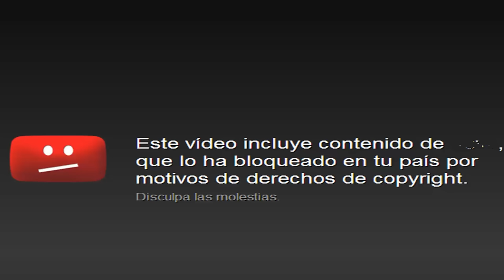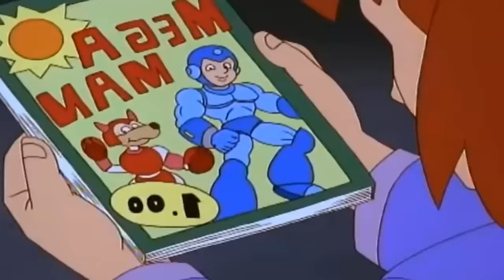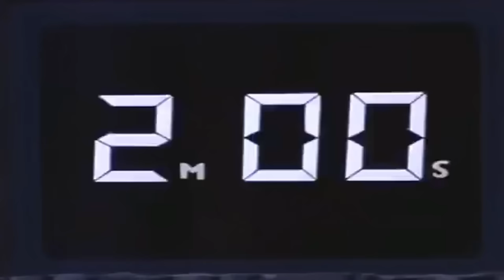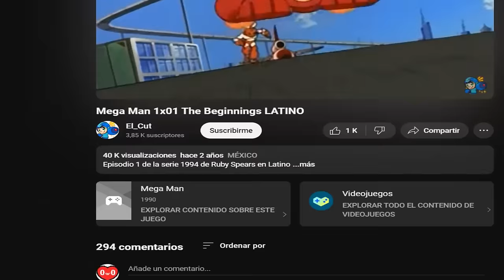LA EXTRAÑA SERIE DE MEGAMAN | ¿Como termino?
Recuerdas esta serie bastante curiosa de megaman?